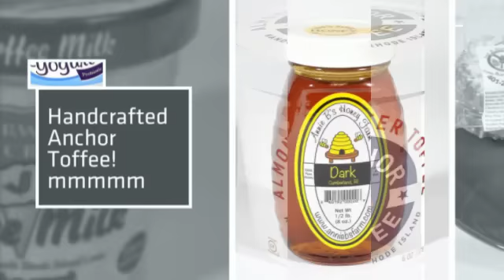Celebrating Little Rhody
Celebrating the Little Rhody family owned businesses that we carry at our stores!